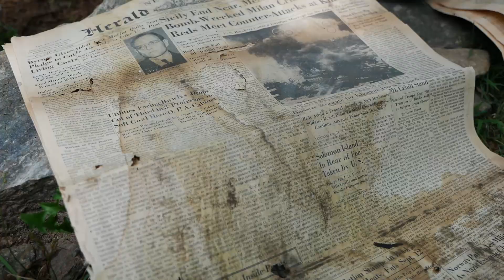The VLOG is BACK! // Season 4 Premiere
Welcome to Season 4 of the Vlog. We're super-psyched to share all that we have in store for YOU in the next season of our family musical adventure.

    Snail Mail -
         Brackin Kirkland